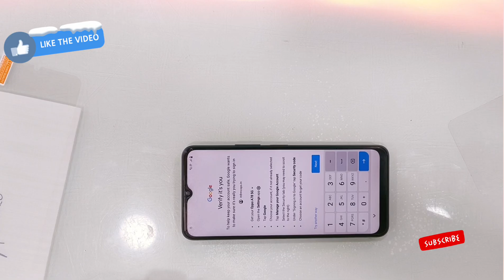VIVO Y15C TEMPERED GLASS APPLY 🔥🔥🔥